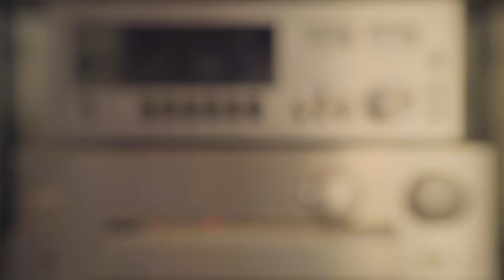Vintage Analog Audio Set-up (Speakers, Amps and Turntables)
Sample B-roll for products, online stores and/or your portfolio